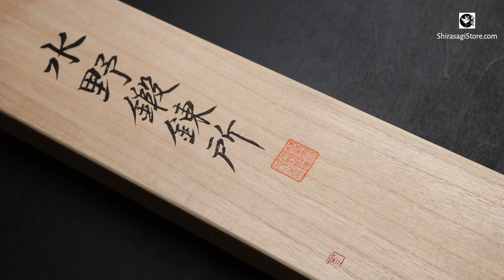水野鍛錬所「源昭忠」本焼 和牛刀 デラックス 青二鋼 両鏡面 8寸 | Honyaki DX Gyuto Mizuno Tanrenjo [Minamoto Akitada] Blue Steel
詳しくは